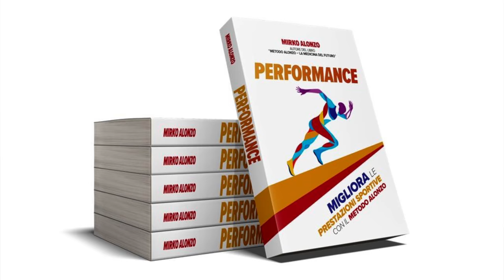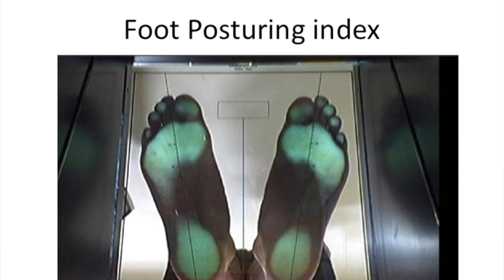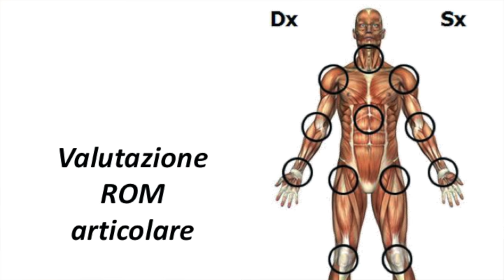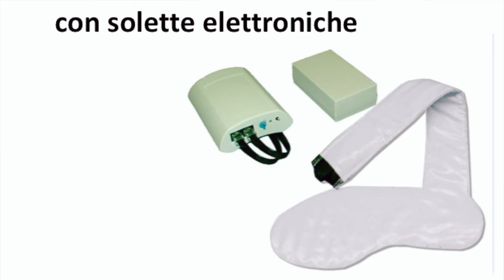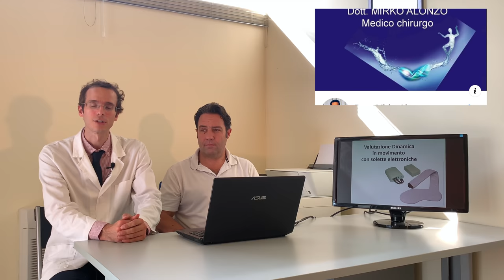COME AUMENTARE LE TUE PERFORMANCE SPORTIVE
COME AUMENTARE LE PERFORMANCE SPORTIVE - In questo video il dott. Mirko Alonzo, autore di “Metodo Alonzo” e “Performance”,  e Massimo Strazzer, ricercatore in Postutometria e Biomeccanica e ideatore del “Metodo Strazzer”,  ci illustrano il loro Progetto sullo Sport che si fonda sull’unione della scienza allo sport attraverso l’utilizzo delle più moderne tecnologie scientifiche e una metodologia precisa, accurata e testata per massimizzare le performance sportive e ridurre al minimo i rischi di infortunio.